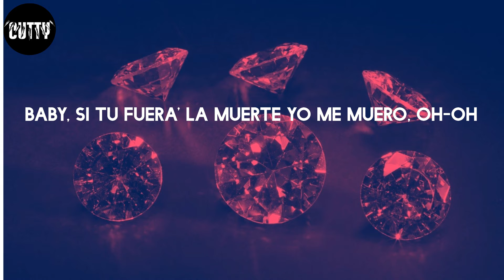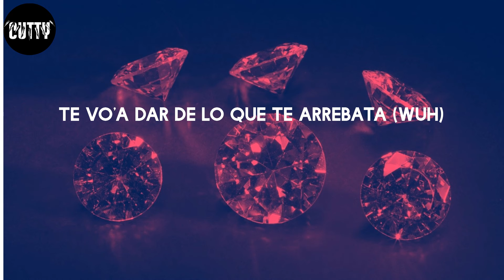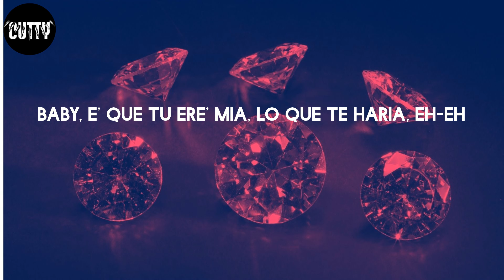Rauw Alejandro - Reloj (Letra/Lyrics)